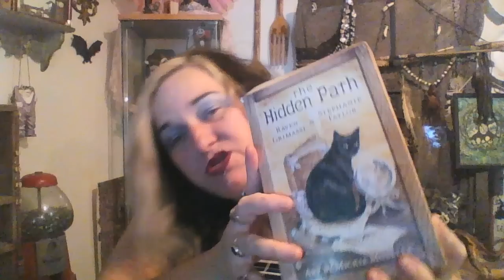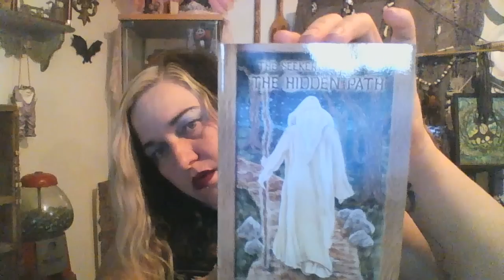Witchy comunity sweet rant.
My thoughts and opinion's in regards to the online magical community and kinship concerns. Dark Blessings )O(